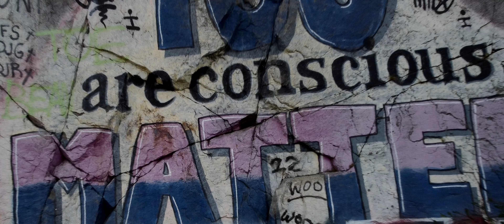ENERGY - AKHENATEN (OFFICIAL MUSIC VIDEO) DIR BY